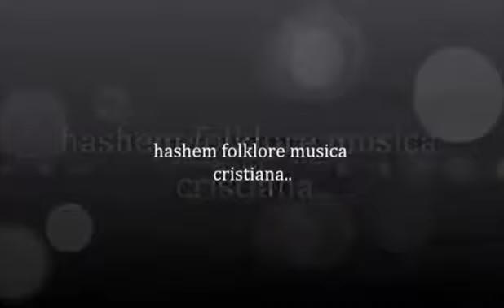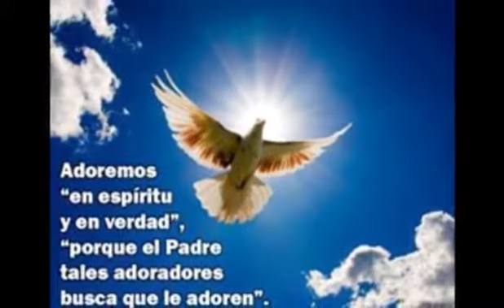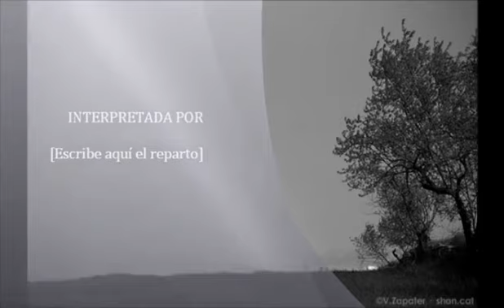MOMENTOS DE REFLEXION 19 MAYO 2017